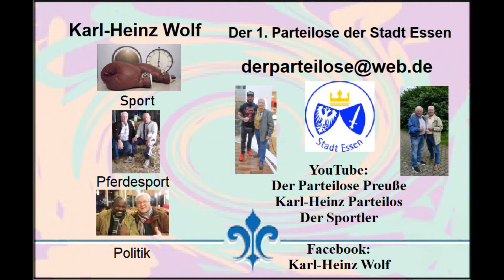Türkei Evrenseki * Hotel Adalya Ocean Türkisch Night Show Michael Jackson Tanz Show * 4 * 20.11.2021